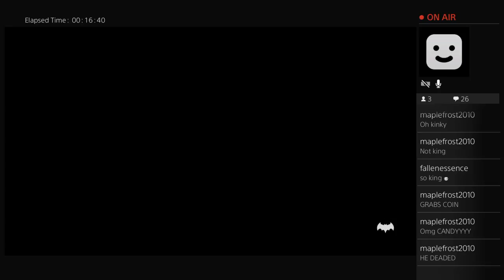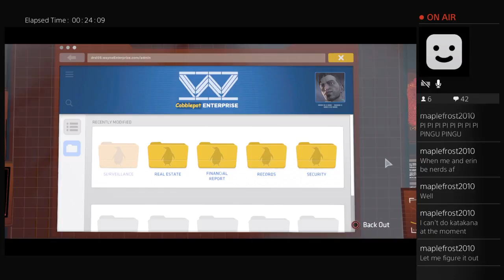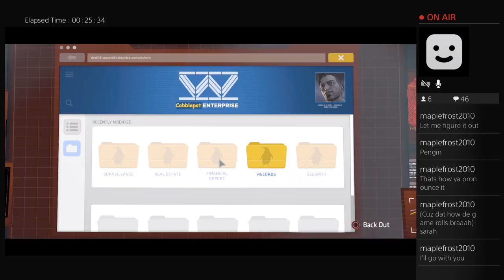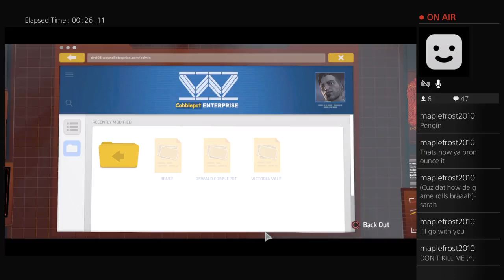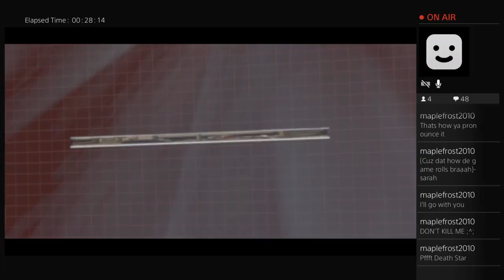Batman (Telltale Games) Playthrough with Commentary Ep. 5 (Part 2)